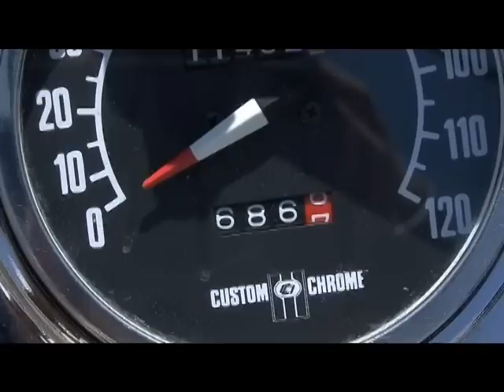Harley Sportster 883